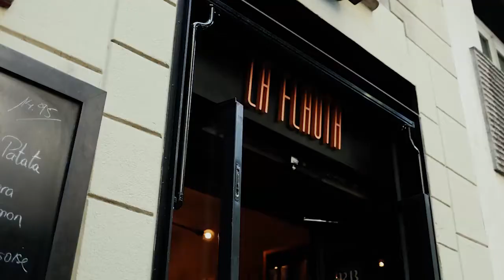Piso con diseño en L'Eixample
*COLDWELL BANKER EMINENT te presenta esta vivienda de un modo diferente, mediante vídeos podrás apreciar cada detalle, no sólo del piso sino de los alrededores.
Sólo debes hacer CLIC donde dice VIDEO y luego arriba a la izquierda hacer CLIC en VIDEO 1 para ver el Trailer y en VIDEO 2 para ver el corto.
Te sorprenderás!*